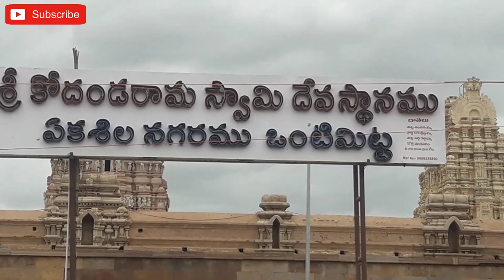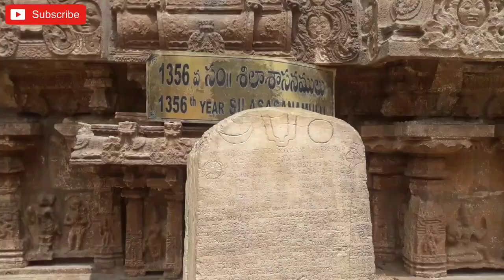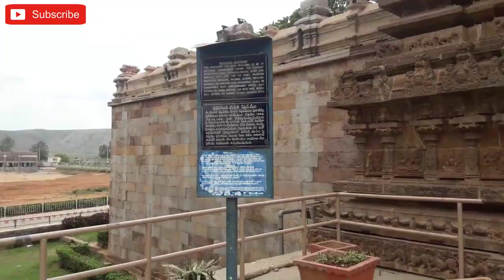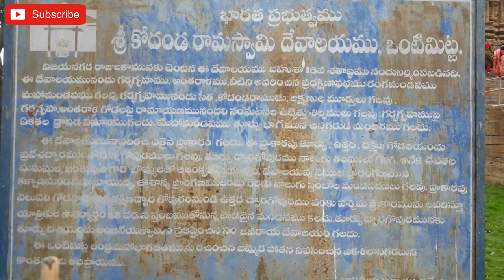Vontimitta Kodandarama Swamy Temple in Kadapa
Hello friends !
In this video I am going to show you one of the ancient temple in Vontimitta. Vontimitta is located approximately 25 km away from Kadapa. Vontimitta Sri Kodanda Ramaswamy temple is also called as " Yekasilanagaram" and " Andhra Badrachalam ".

You can also read our blog in telugu to know more about Vontimitta :